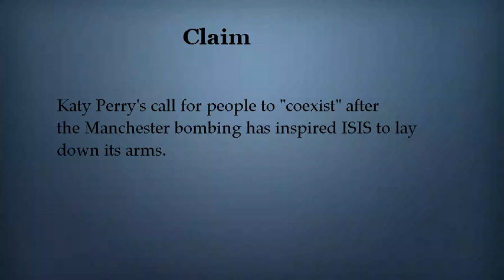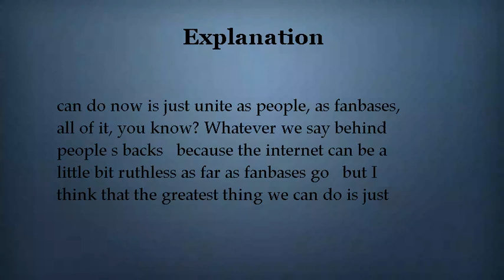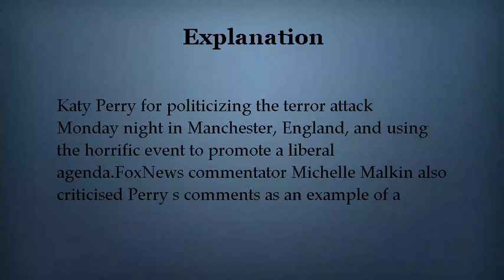Katy Perry's Plea for Coexistence Inspires ISIS to Surrender?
A satirical article seized on comments by the singer, which were taken out of context.

Katy Perry's call for people to ""coexist"" after the Manchester bombing has inspired ISIS to lay down its arms."